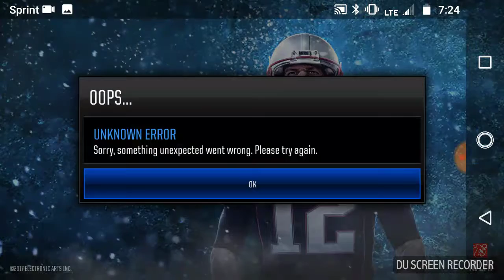Madden Mobile 18 packs